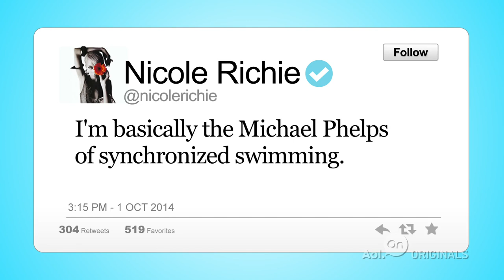Sync Or Swim | Ep. 3 | Candidly Nicole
Water ballet must come naturally to a little mermaid like Nicole, right? She jumps into the deep end for a lesson in synchronized swimming.

About 'CandidlyNicole': Nicole Richie brings her unfiltered sense of humor and unique perspective to life in a new series based on her irreverent twitter feed. The show follows the outspoken celebrity as she shares her perspective on style, parenting, relationships and her journey to adulthood.